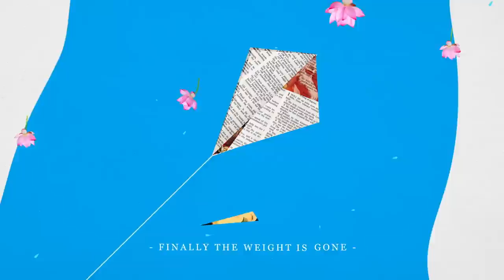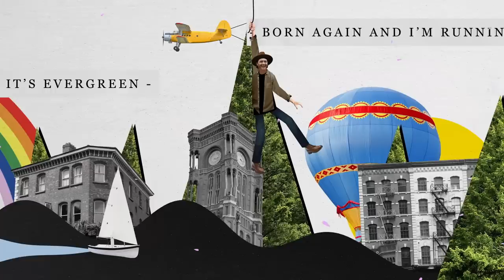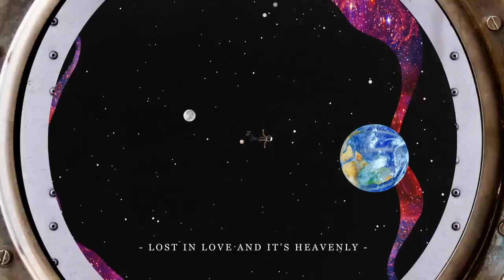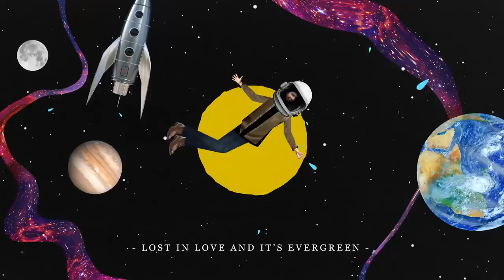Pat Barrett - Heavenly (Official Video)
Official video for “Heavenly” by Pat Barrett

LYRICS:
Joy, rivers running through me
Peace, lighting up the scenery
Hope, deeper than I’ve ever known
(Oh) and all my fear
(Oh) and every chain is gone

Looks like the winds have come
Finally the weight is gone
Looks like I’m flying high
Feels like we’re falling up

Lost in love and it’s Heavenly
Lost in love and it’s evergreen
Born again and I’m running free
And it’s Heavenly
And it’s Heavenly

Feels like I’m flying high

Lost in love and it’s lifted me
And it’s Heavenly
And it’s Heavenly